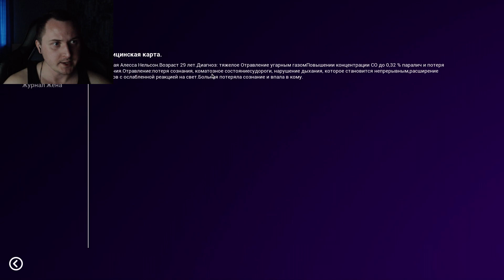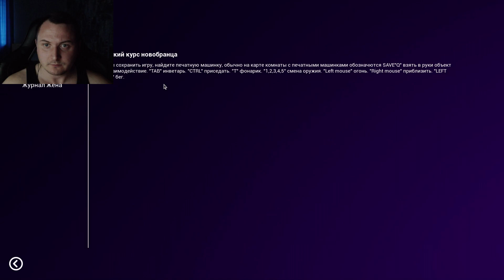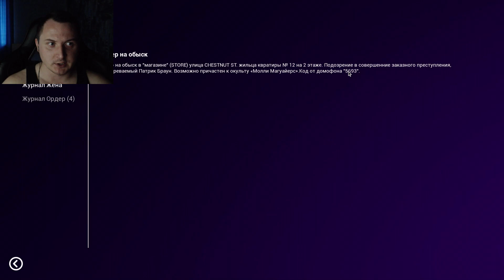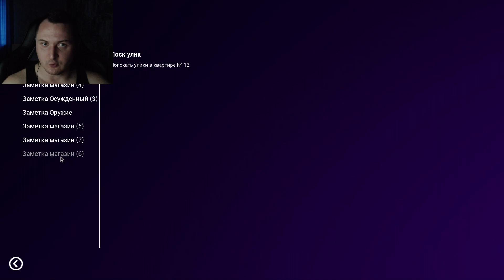Centralia: Homecoming - ОТЕЧЕСТВЕННЫЙ SILENT HILL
Сегодня мы взглянем на Centralia: Homecoming - эдакий Silent Hill отечественного производства, имеющий в стиме одни положительные отзывы! Заслужено или нет, сейчас разберемся...

Описание:
Данная история начнется в Сентралие, штате Пенсильвания.
Я жил обычной жизнью, работа, любящая жена, любимая дочка. Я не мог представить что произойдет в роковой день в мае 1992 года.
Меня зовут Генри Нельсон, и я расскажу вам свою ужасную историю. Моя жена пропала без вести 7 лет назад,
страшная авария в неприметном городке Сентралия, под городом были огромные запасы угля, весь город охватил подземный пожар. Жадные власти капали
так глубоко, что по слухам они откопали нечто ужасное и плохое. Испугавшиеся шахтеры спровоцировали пожар залежей угля. Поговаривают что почти что все
кто находился недалеко от эпицентра сошли с ума. Сентралия превратилась в мертвый город.
Лишь небольшую часть жителей удалось спасти, в том числе и мою дочку Ширли. На момент аварии я находился в командировке. После катастрофы мою дочь,
как будто подменили. Мы переехали в соседний штат. Сегодня днем, в день рождение Ширли, зайдя к ней в комнату, я обнаружил записку, в которой она
написала что отправляется в Сентралию искать маму. И я отправился за ней!

В игре вас будет ждать, непревзойденный прилив адреналина, захватывающая сюжетная линия и невообразимые ужасы. Мир вокруг игрока будет меняться, опасность может поджидать вас за каждым поворотом.

Особенности игры:
• Качественная озвучка от популярных ютуберов.
• Большие просторы карты - целый город, с большим количеством зданий, и улиц.
• Расширенный инветарь - карта местности, журналы, заметки.
• Взаимодействие - есть возможность взаимодействовать со многими объектами.
• Реалистичные визуальные эффекты - фотореалистичные визуальные эффекты.
• Отличное освещение - правильно подобранное освещение придает атмосферу хоррора.
• Качественные звуки - хорошо подобранные и качественные ауди звуки, и саундтрек, которые наполняют атмосферу игры.
• Различные враги - вступайте в противостояние с врагами, исследуйте темные здания, улицы.
• Головоломки - решайте головоломки для доступа к областям, собирайте и используйте предметы, обнаруженные в окружающей среде, в ужасающей постоянной борьбе за выживание.
• Интересный детективный сюжет - нет ничего прекраснее, чем лихо закрученный сюжет. Сюжет, который держит в напряжении с первой до последней минуты.